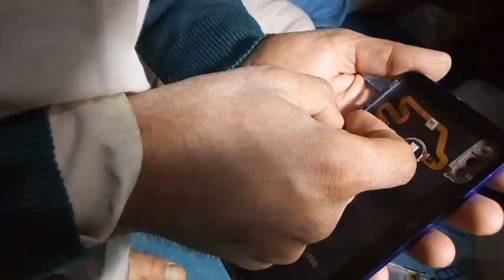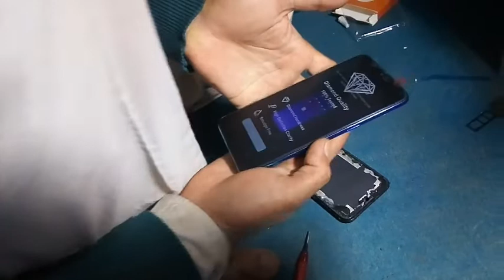Realme C3 LCD replacement and Disassembly